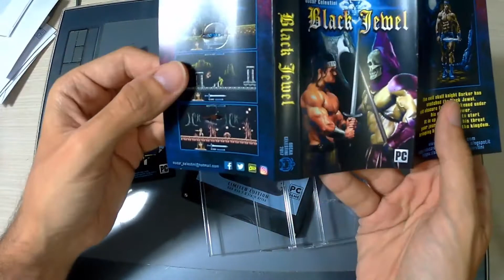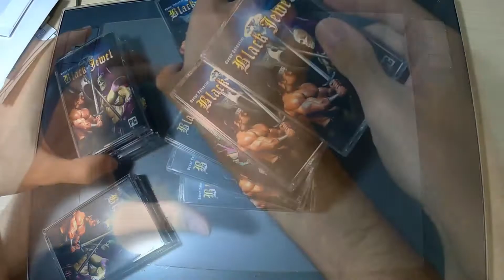Black Jewel PC game physical copy Limited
Here we can see how the 5 limited will look. The game will be released on august 2017 on my itch.io page.